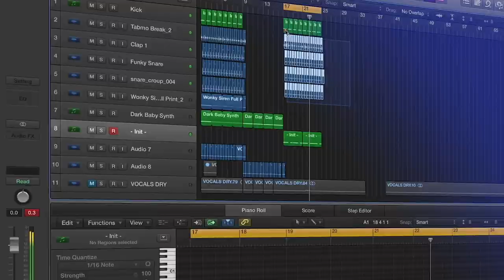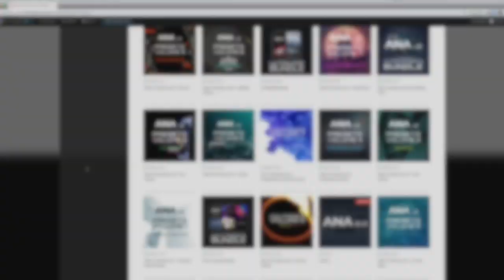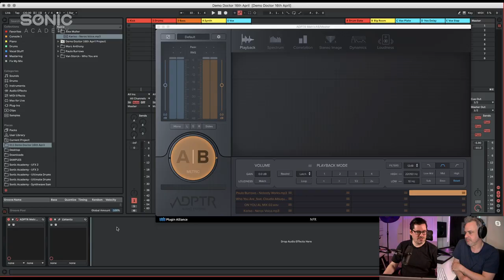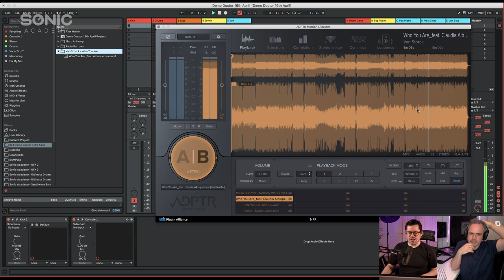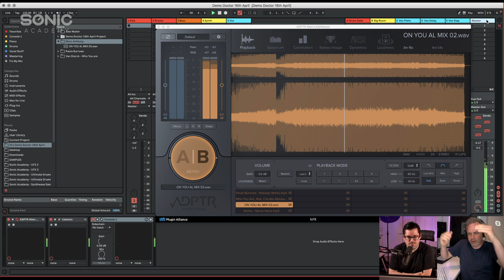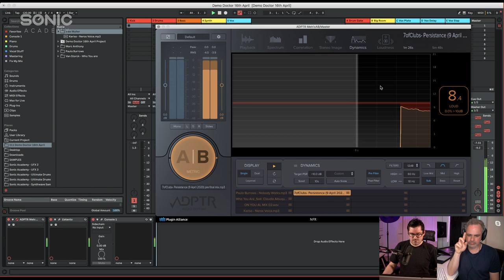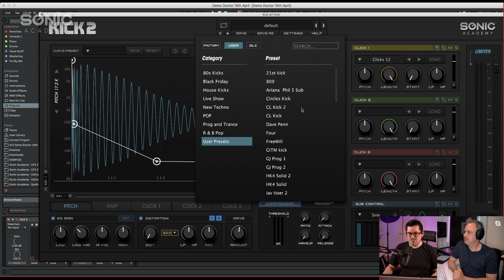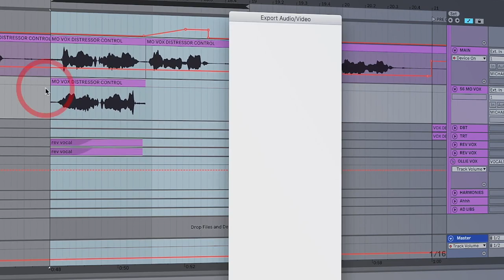Trance Wax Interview and production tips. It's Sonic Live 011!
Hey everyone - hope you are all doing well out there. We hope to provide a welcome distraction and a bit of virtual community interaction and we need your help tonight! We have an interview with Trance Wax coming up, we announce the winner of the Jerome Isma-Ae remix competition, and we look at referencing other tracks to help you get a better mix. If there is some you'd like us to cover literally ASK US ANYTHING!

We are looking some users demos and taking a deep dive into a 'Fix My Mix'

Also, please, keep those amazing track coming to   for inclusion on the show and mark any demos you'd like us to take a deeper look into with 'Fix My Mix'